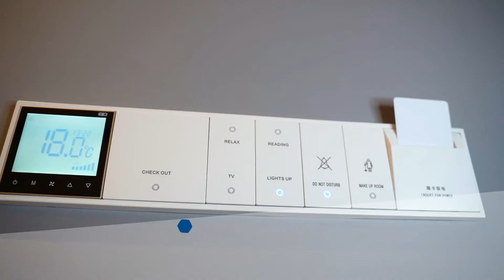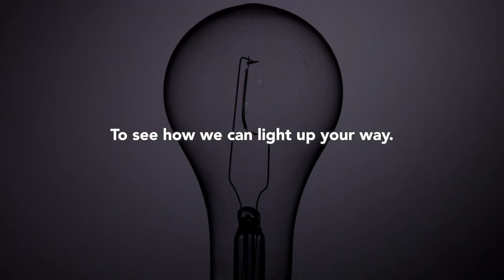Simon Electric Malaysia - Corporate Video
Simon Holdings, established in Spain 1916, is a worldwide holding group boasting the leading position in European’s switch manufacturing industry. Headquartered in Barcelona, Simon Holdings has 12 production centres around the world, with a workforce totaling 15,000 people. Simon provides more than 3,500 varieties of product with sales network covering 55 countries. All of this drives Simon in leading the way of advanced innovations in its field.

Simon entered Asia market in 1999. Since then, SIMON never looked back, winning customer’s confidence and major projects based on excellent product quality and stylish design. SIMON  is now a global leader in manufacturing  and supplying  electrical components; and one of the world’s largest specialized switch manufacturers.

Simon switches are aesthetically pleasing and compatible to any décor because of their functional design that speaks of quality and style. They are the perfect choice for new homeowners or offices and those who are inspired by the simple things in life. It also offers a modernistic appeal to reflect the avant-garde taste of the urban society today.

 Designed and styled to grace any home or office, the designer switches are amazingly eye-catching. Installing the switches is superbly simple and does not require any modifications or hacking of the wall.